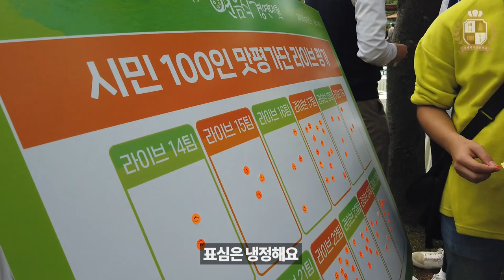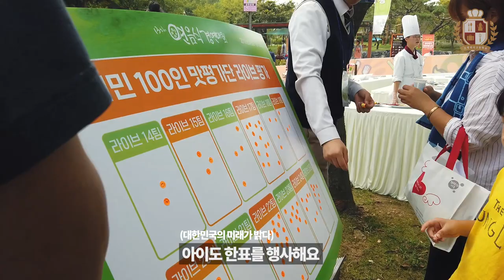VLOG in the Korea Food Festival (part.2) [시흥 늠내음식 건강대축제 브이로그-중편]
안녕하세요 고명외식고등학교 입니다.

이번 영상은 저희가 경기도 시흥시 정왕동에 위치한 옥구공원에 가서, 그 곳의 축제를 체험하고 요리경연대회까지 나갔던 모습을 브이로그 형식으로 담은 영상이에요 :)

편집이 미숙해서 부끄럽지만, 열심히 작업했으니 예쁘게 봐주세요!

3편도 있으니 다음 영상도 기대해주세요. ❤❤

촬영 : Osmopocket, CanonDSLR, iphoneXS
녹음 : 내장마이크
편집 : 어도비 프리미어프로, 애프터이펙트